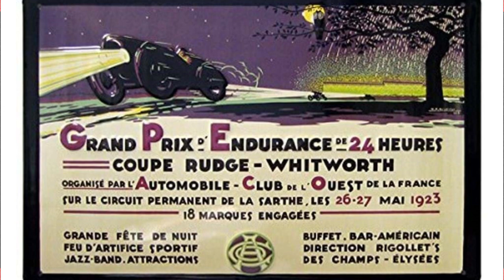FORMULA 1| Away We Go| A origem da F1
Não foi em Fátima, mas sim em Silverstone, que a 13 de Maio de 1950 se assistiria a um evento que mudaria o desporto motorizado para sempre. Neste episódio falamos do primeiro dia da história da F1, e também de muito do que lhe antecedeu.

Relembramos que se podem juntar à nossa Fantasy de F1 com o código: C2UMF18SX07
Acompanhem-nos ainda pelo X: @AwayWeGo_F1Pod

Moderação: Rute Ribeiro
Comentários/ Análise: Miguel Ribeiro
Edição: Brás Assunção
Design do projeto: Rute Ribeiro
Conversa connosco👇👇👇
Queres ser criador de conteúdo?  O Zencastr é a solução completa. Ele fornece produção e hospedagem de podcast de áudio e vídeo de alta qualidade. 👇
O Fair Play é mais do que um website desportivo, que congrega diferentes modalidades, autores e ideias num espaço de discussão ao alcance de todos. Fair Play é ainda e sempre, também, princípio basilar na forma como entendemos o desporto em si.